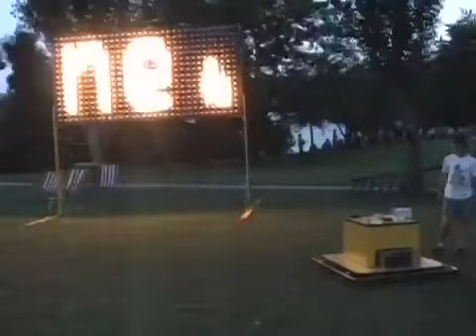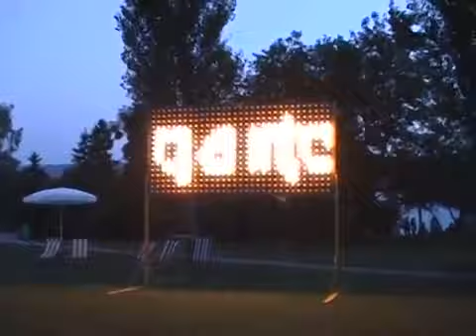1999 playground ikit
playground 1999 mit der f18 Installation ikit